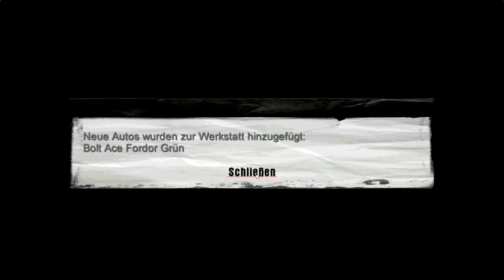Rache ist schmerzhaft | #03 | MAFIA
Alkoholschmuggel, Schutzgelderpressung und Diebstähle. Im Amerika der 30er Jahre geraten Sie zwischen die Fronten rivalisierender Mafiabanden. Fortan müssen Sie für den Paten "Don Salieri" brenzlige Aufträge erfüllen, um Ihren Kopf wieder aus der Schlinge zu ziehen. Stellen Sie Ihre Fahrkünste mit authentischen Wagen der 20er und 30er Jahre unter Beweis und zücken Sie Ihre Magnum oder Tommy Gun, um sich Gegner vom Leib zu halten.